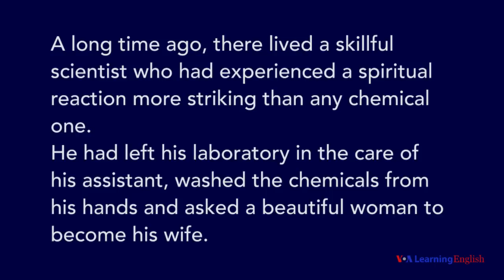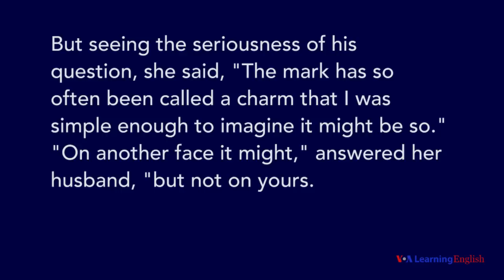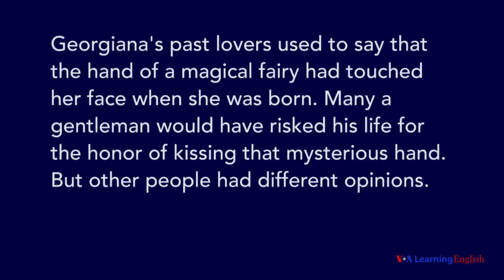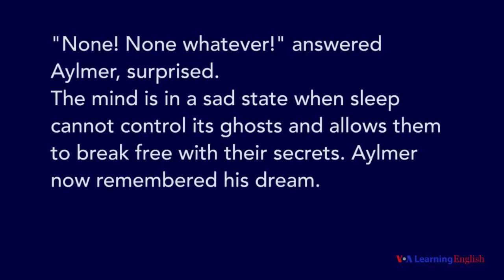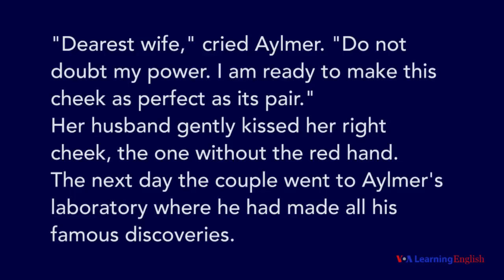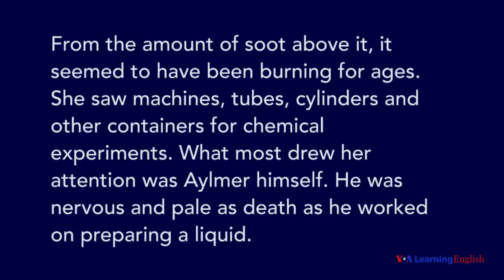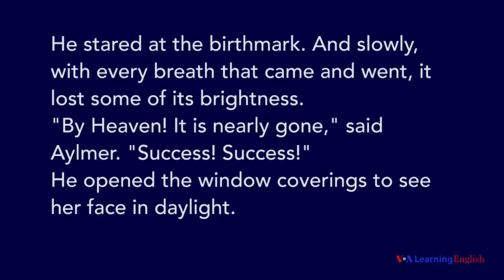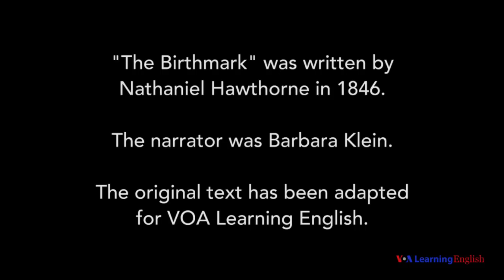The Birthmark by Nathaniel Hawthorne